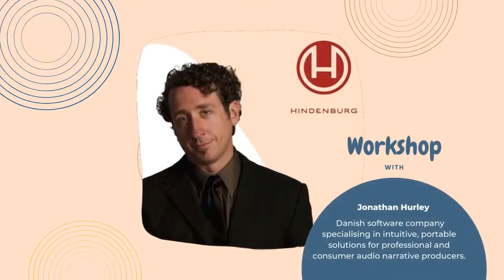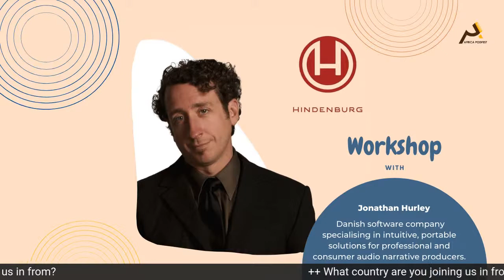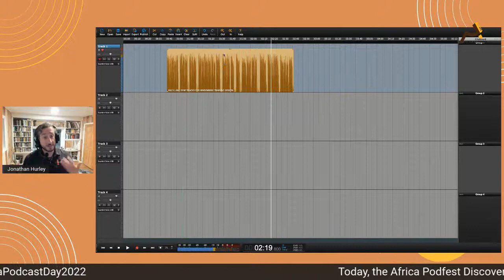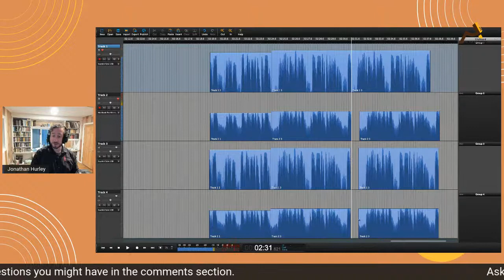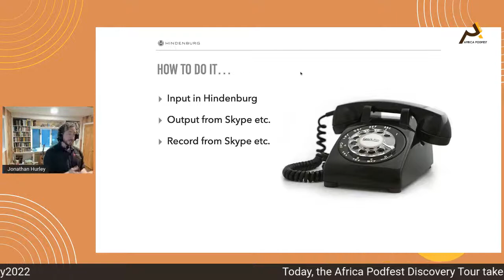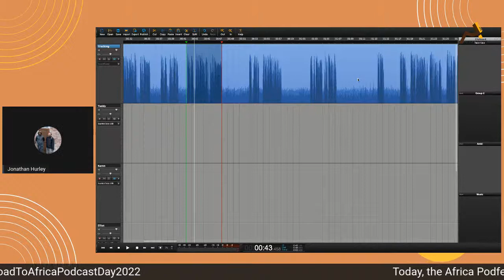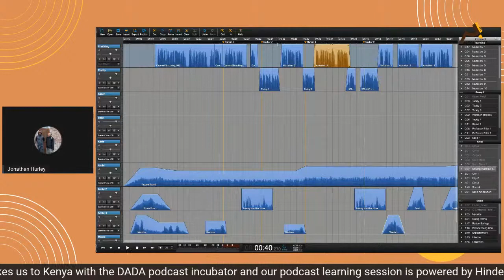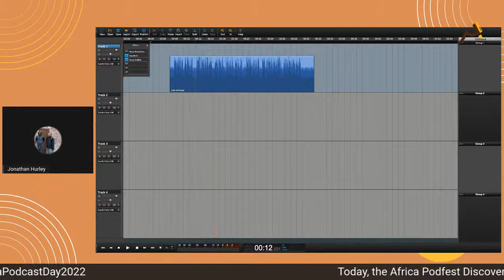Discovery Tour Stop #2: Kenya feat. Dada Podcast Incubator of SemaBOX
The month of October brings together much advocacy, awareness and movement building around women and girls’ issues. There is only one women’s podcast incubator in Africa, Dada Podcast Incubator. Many new podcasts in Africa struggle with the question of building better podcasts from underrepresented African voices. In Kenya this year, SemaBOX launched the Dada Podcast Initiative for women to discuss a variety of topics that aren’t usually discussed in mainstream media. Dada Podcast Incubator shares bold perspectives on an array of issues that will work to educate, inspire uplift and constructively engage their audiences.